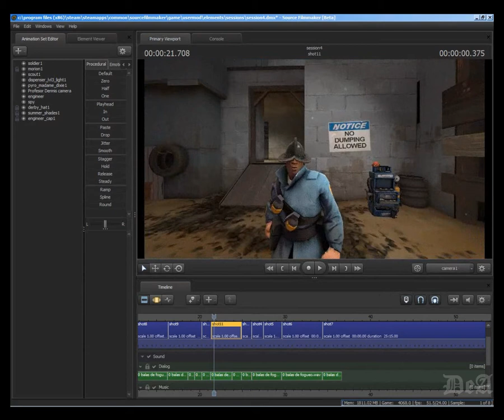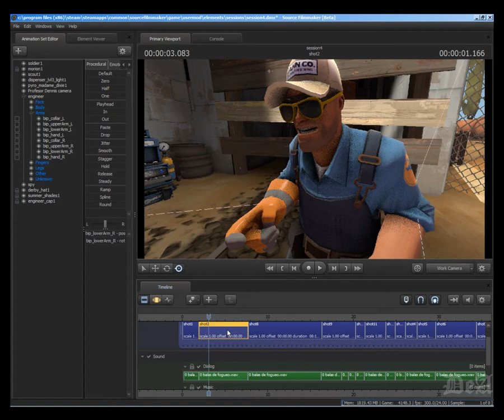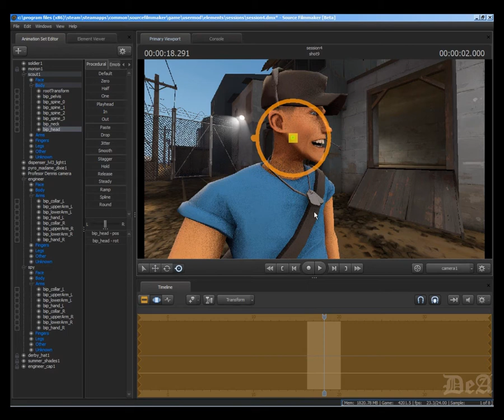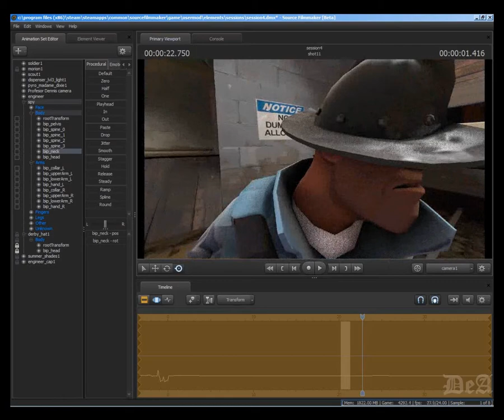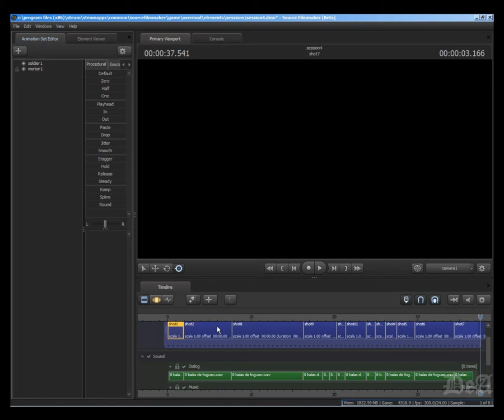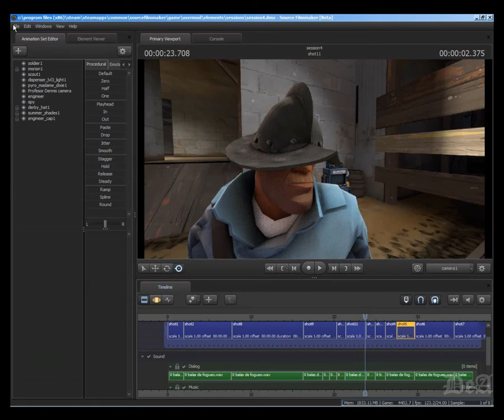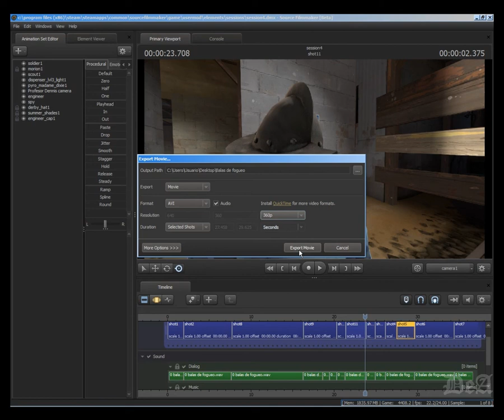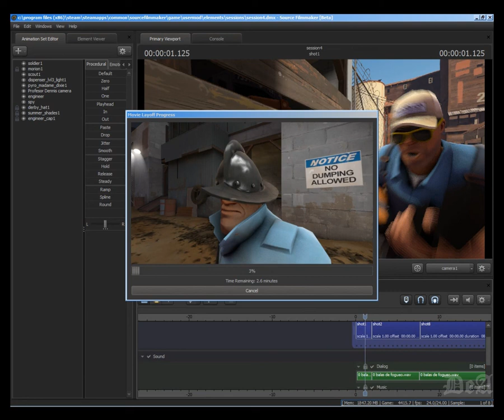Cómo se hizo en SFM Plan rancio (7 de 7)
Cómo se hizo en Source Film Maker el vídeo de "Plan rancio", con lo bueno (cómo se hicieron las cosas) y lo malo (los fallos que cometí mientras lo hacía y mis rectificaciones).

El vídeo está en el canal de SLB porque él hizo el guión.

La música que suena de fondo (la que yo escuchaba mientras hacía el vídeo) la tenéis